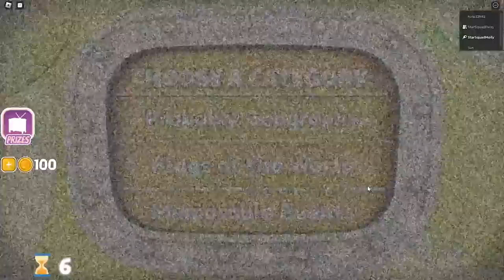Roblox Brain Game! | Molly and Daisy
In. this Roblox game we will finally answer the question of who has the biggest brain in the Star Squad. Will it be Molly or Daisy!